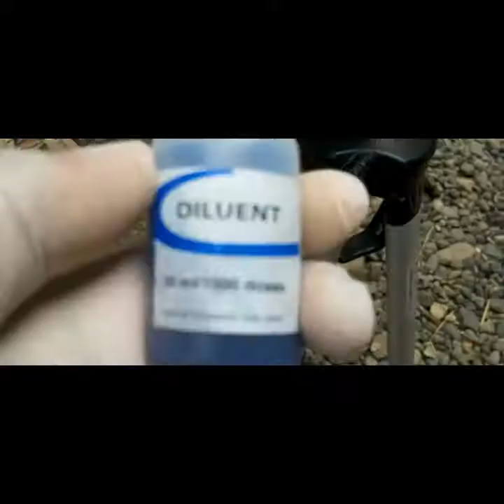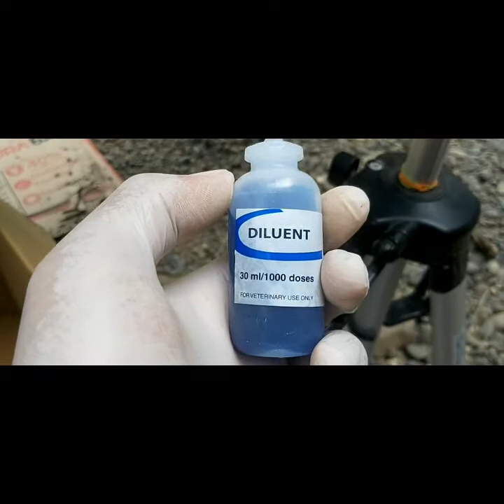NCD B1B1 Vaccine/ Bakuna para hindi mapeste ang manok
Bpr chicken
rir chicken